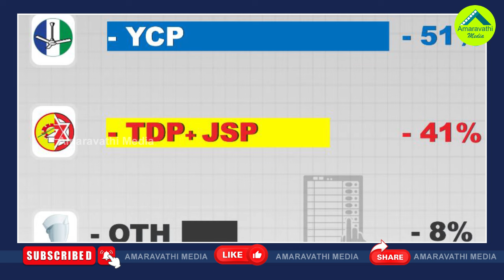చంద్రబాబు పవన్ కు షాకిస్తూ జగన్ కు జైకోడుతున్న సర్వేలు| All Opinion Polls Given Majority To YSRCP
Ahead Of Andhra Pradesh Elections 2024, The Opinion Polls And Other Survey Reports Said That The Ruling YSRCP Congress Party Would Retain The Power. This Became Huge Set Back For TDP And Janasena Alliance.